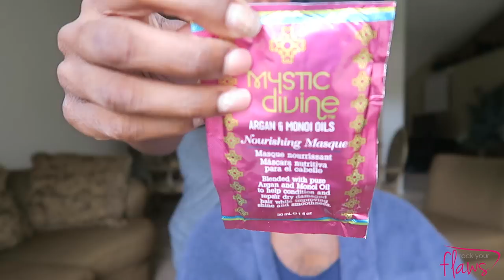Couples Deep Conditioner | Husband Takes Down My Hair & Does Voiceover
It was time for my husband and I to deep condition our hair. First, he helped me take down my crochet protective style. Then, we washed our hair. He is truly my best friend! I love how open minded he is. It makes our relationship so optimistic & spontaneous. ENJOY!

🌟🌟-"Meh"
🌟🌟🌟-Its OK
🌟🌟🌟🌟-I Love This Product
🌟 🌟🌟🌟🌟-HIGHLY RECOMMEND